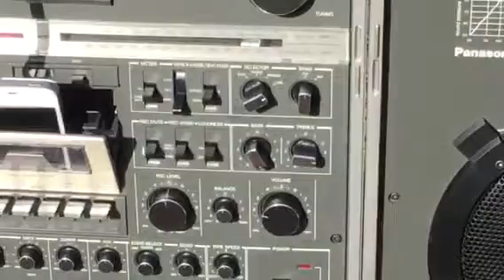112015 6400 yard play